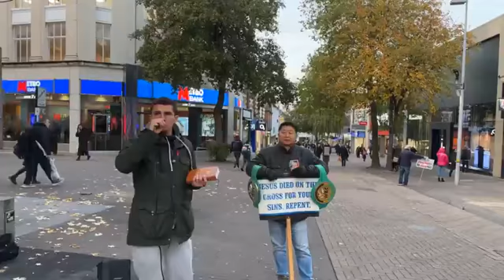United Kingdom shall be saved in Jesus name. Amen